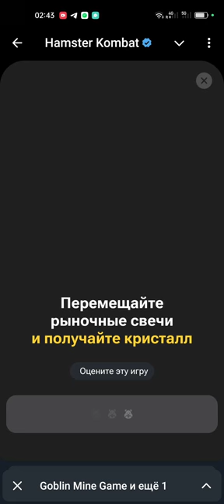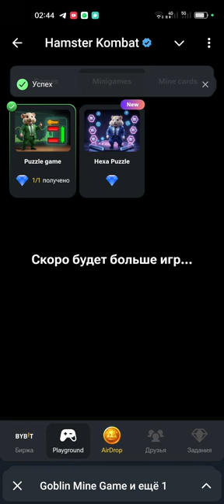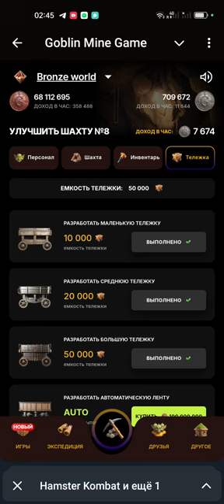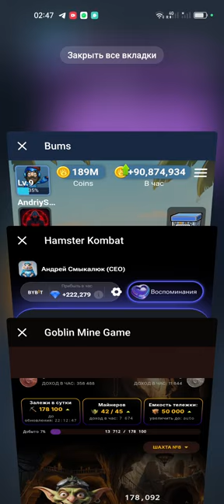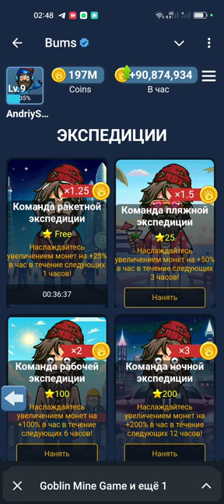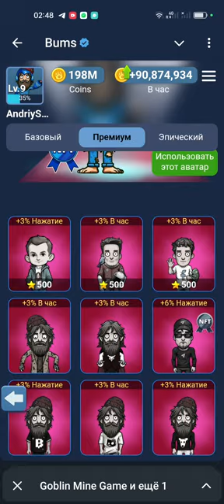5 ДЕКАБРЯ КАК ПРОЙТИ МИНИ ИГРУ Hamster Kombat и получить ключ? Новая Mini Game в Хамстер Комбат 5.12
5 ДЕКАБРЯ КАК ПРОЙТИ МИНИ ИГРУ в Hamster Kombat и получить ключ? Новая Mini Game в Хамстер Комбат 🔥 подарок